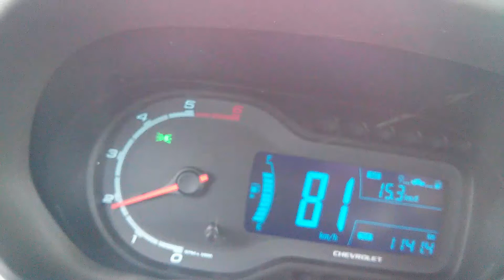Conduciendo en las Sierras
Yendo de Cruz del Eje hacia Los Cocos (2015/01/06 Día de Reyes)